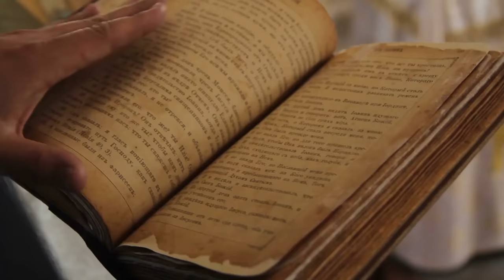The Epidemic of High Pay for Poor Quality The Disappearance of a Job Well Done